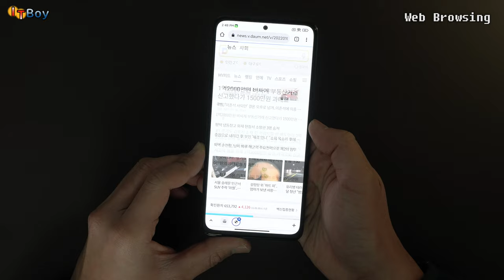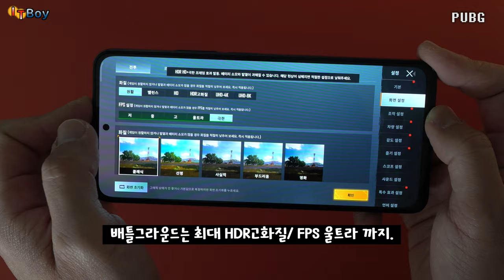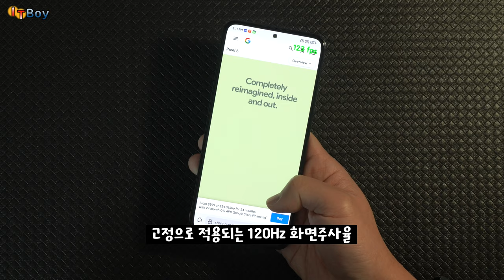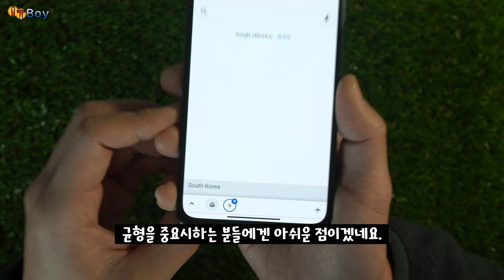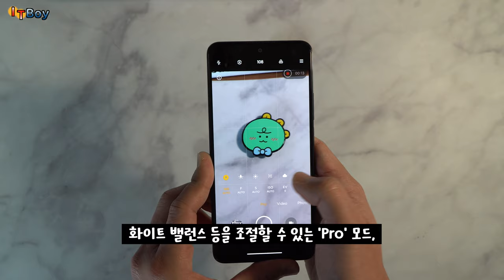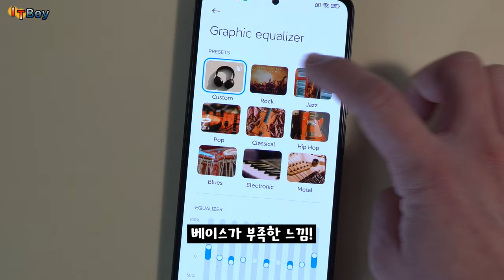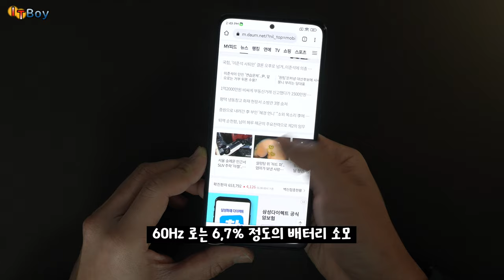엄청난 충전속도를 자랑하는 홍미 노트 11 프로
출석체크, 잊지마세요!

홍미노트11프로

00:00 애매한 가성비의 등장
00:31 전작과의 차이점
01:11 성능은?
02:48 슈퍼아몰레드
04:35 외관&디자인
05:23 무난한 카메라
06:47 JBL 스피커
07:45 적외선 리모컨
08:02 놀라운 충전속도
08:51 살까, 말까?